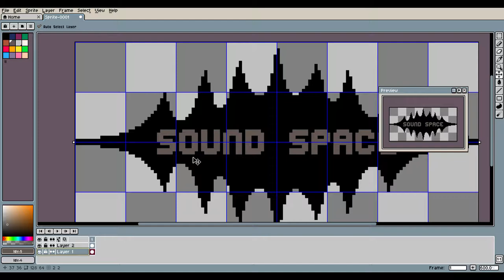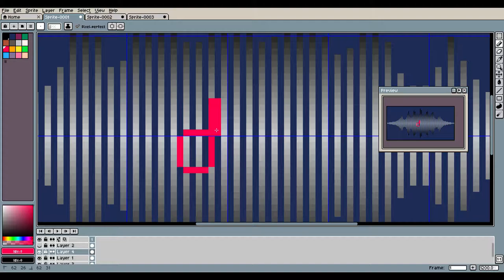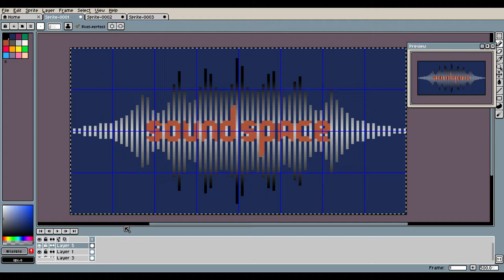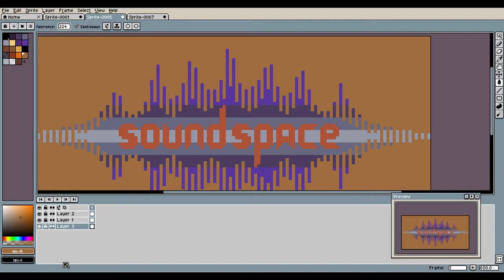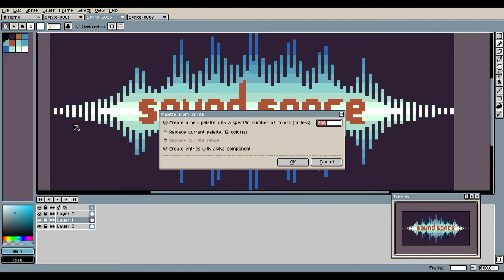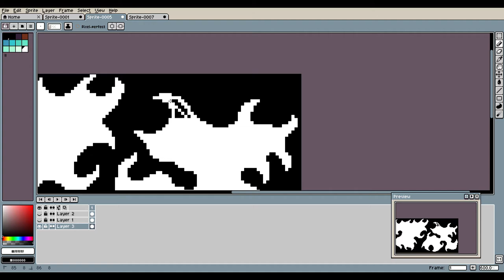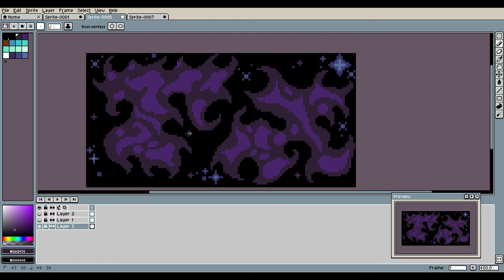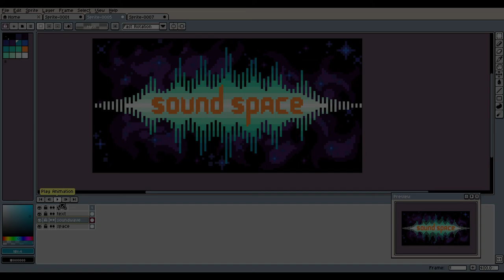The Pix Fix 01: sound space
Hey guys, I'm back from a short hiatus on YouTube. I managed to make some things over the holidays, but unfortunately I didn't record much of the process. (Including the new Pix Fix logo).

Anyways, The Pix Fix is a new mini series aimed at showing off random pixel art projects that don't necessarily coincide with the themes for Weekly Pixels.

This episode features a concept idea I had for a logo I intend to use for music making. I've been toying with this cool, free, program called SunVox over the past couple of weeks and it has been a lot of fun trying my hand at music development.

In the future once I become more comfortable with SunVox I'll be hosting original songs I've made with it on this channel, so look forward to that!

As far as this pixel project goes I spent around 2 hours making the logo, a lot of which was learning to use different tools and methods so it ended up being a bit drawn out.

Programs used: Aseprite and Hitfilm Express.